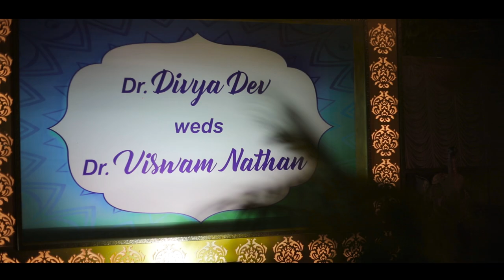Divya Dev & Viswam Nathan | Reception Montage | Amma Arangam CKNC Anna Nagar